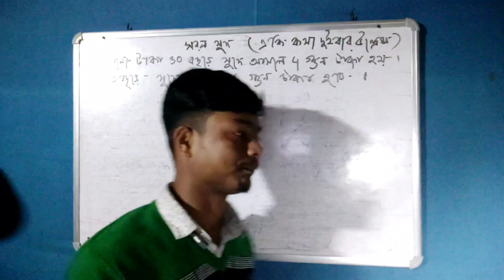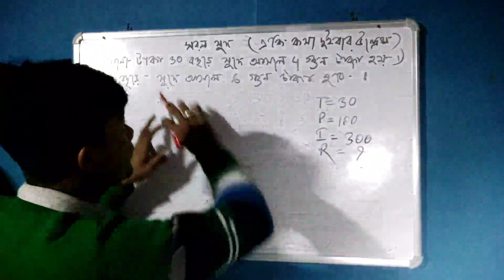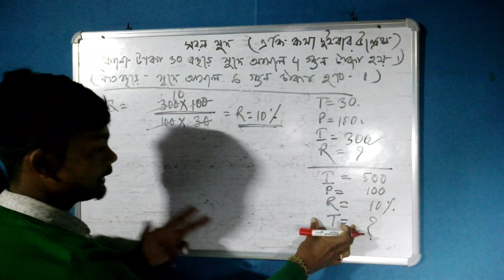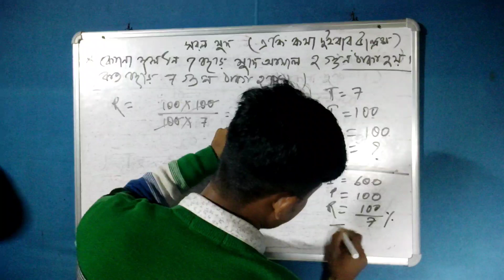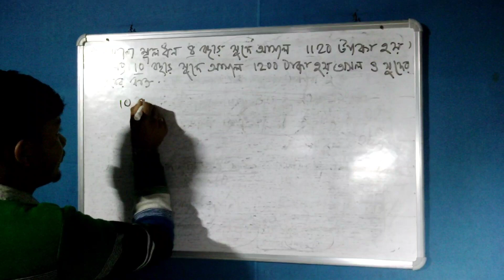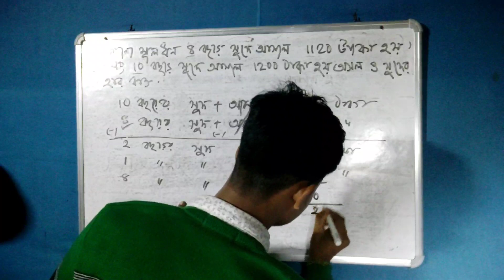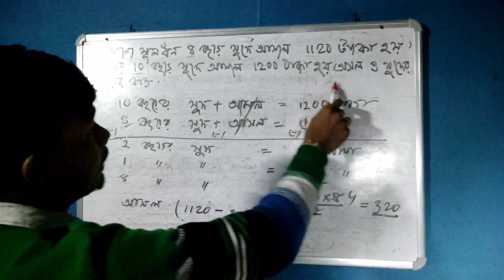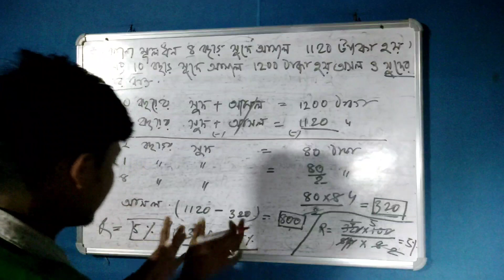ICDS অঙ্গনওয়ারি কর্মী সহায়িকা পরিক্ষার জন্য অংক ক্লাস Simple Interest || Math Class || Anganwadi